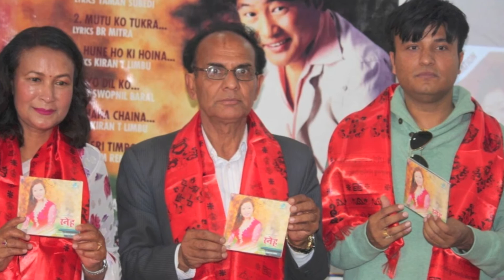कोरियोग्राफर बन्न चाहन्थिन् गायिका सकुन लिम्बू || Shakun Limbu Nepali Singer in Korea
Shakun Limbu Nepali Singer in Korea...
पुर्वको पांचथर जिल्लामा जन्मिएकी सकुन सानैंदेखि नांच्ने गाउने रहरसंगैं औंपचारिकरुपमा २०६१ २०६२ सालदेखि नृत्यको साथैं संगीत सिक्न थालिन् ।घरलाई नैं संगीतको पाठशाला ठान्ने सकुनले फिदिमको वरदान संगीतालयमा संगीत सिक्न शुरु गरिन् ।

Embedding on websites is allowed. Do not download and upload in other channels.